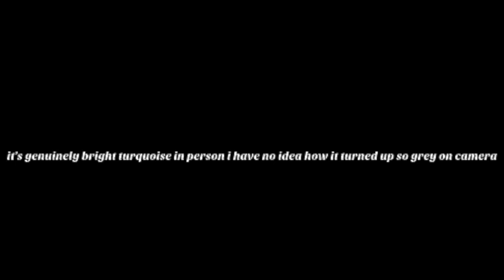PACK WITH ME FOR DISNEY WORLD + UNIVERSAL STUDIOS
Hi there, hello! My name's Serena and I leave for a trip to Disney World and Universal Studios in Orlando on January 2nd. With that, here is a video of me shoving way too much black and white clothing into a suitcase. If any Floridians/frequent Disney visitors wanna let me know how off my weather estimate is - please do before I'm sweating my face off at the Magic Kingdom!

✰ SOCIALS ✰
instagram ➭ @serenathompsons
twitter ➭ @serenathompsons

 tank top: forever 21 (there is no longer a canadian site for me to access but it's just their classic basic tank, nothing special!)